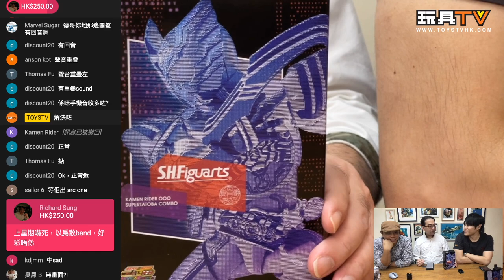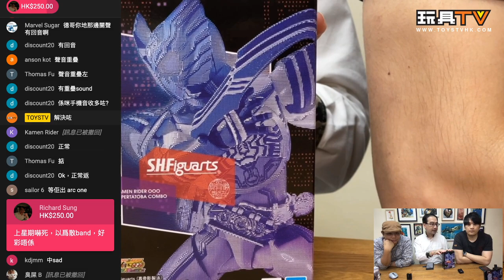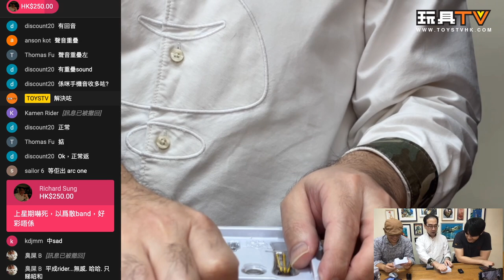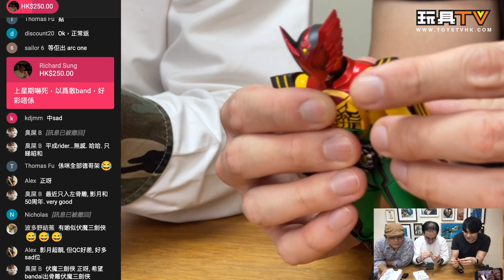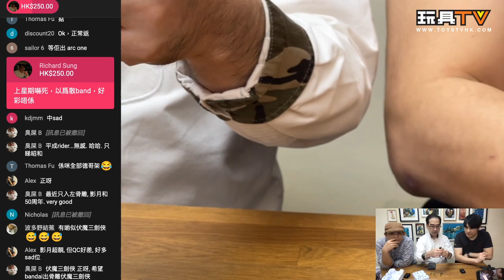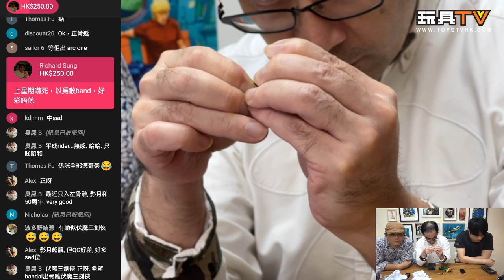「爆玩具」S.H. Figuarts - 真骨彫製法 Kamen Rider 000 Super TaToBa Combo Exclusive